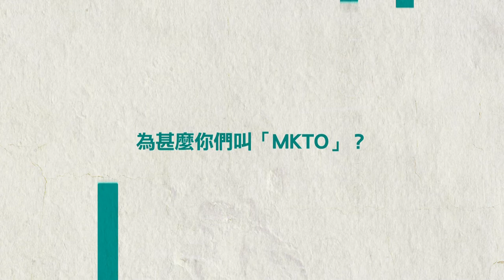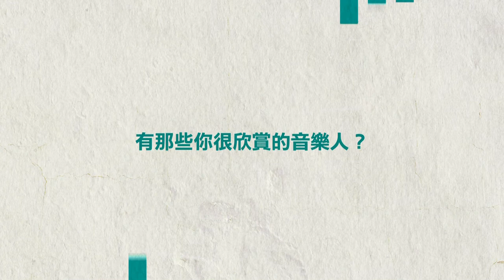MOOV音樂導賞團 MKTO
MOOV音樂導賞團 MKTO帶團！

立即subscribe MOOV YouTube 頻道、Facebook fan page及微博，follow最新音樂資訊！